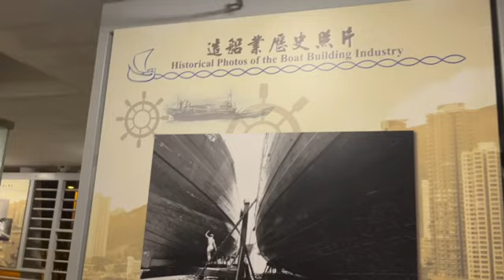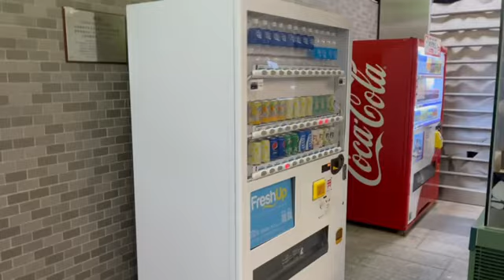Exploring Aberdeen promenade in Hong Kong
Join us as we explore a beautiful Aberdeen promenade in Hong Kong! Discover lush greenery, peaceful trails, and amazing city views. Perfect for nature lovers and anyone needing a break from the city hustle.